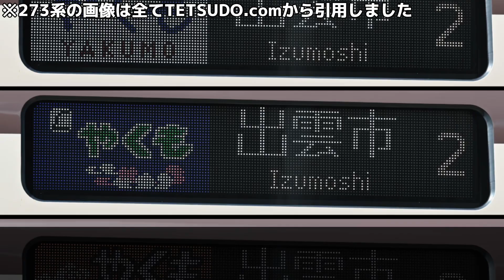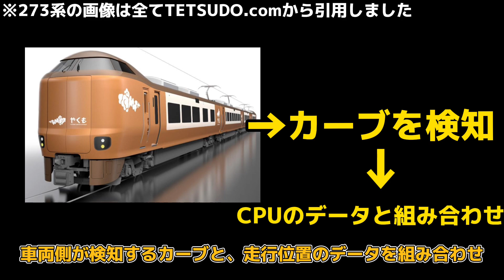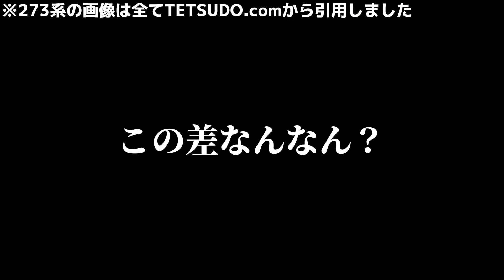【ついに登場！】新型やくも『273系』がヤバすぎるw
273系の画像は著作権法48条1項に従ってTETSDO.comから引用しいました。

※一部の写真はWikipediaからお借りしました

・虚偽通報について
もし当チャンネルが虚偽通報による被害を受けた場合は弁護士などと相談し、賠償請求などを含めた法的な対処を取らせていただきます。